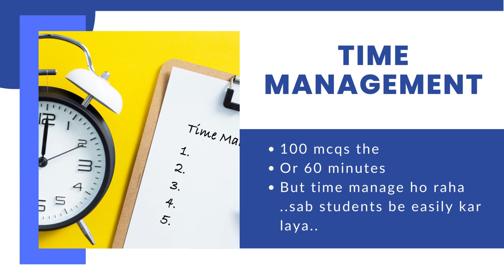Fauji Foundation Schools Test Experience of a Candidate for Teaching Job | Test Pattern & Syllabus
Looking for a career in teaching? Fauji Foundation is now hiring! In this video, we'll take a look at the test pattern for Fauji Foundation teaching jobs, including the types of questions you can expect on the exam, the format of the test, and tips for preparing.

We'll also provide an overview of the qualifications and requirements for the teaching positions available. Whether you're just starting out in your teaching career or are looking for a new opportunity, this video will give you the information you need to succeed. So, don't wait, apply now for a Fauji Foundation teaching job and take the first step towards a rewarding career in education.

For any assistance / query, please contact at (Mr. Rizwan), Office #: 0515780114 only within office hours (09:00 AM to 04:00 PM).